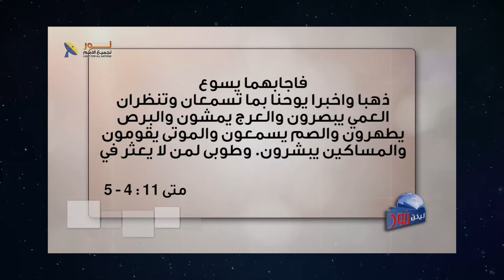560 دعوة للصلاة لأجل الأراضي التي وطأتها أقدام المسيح